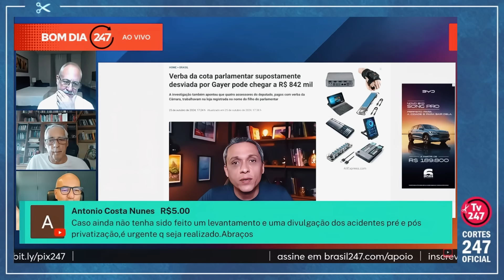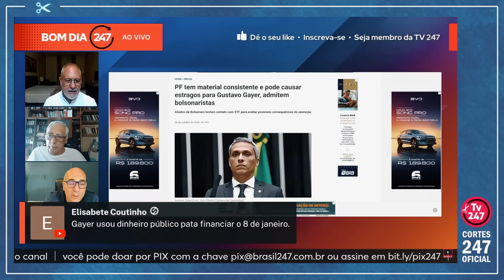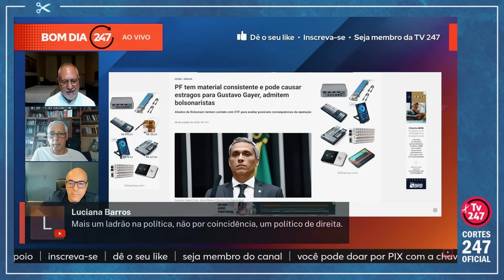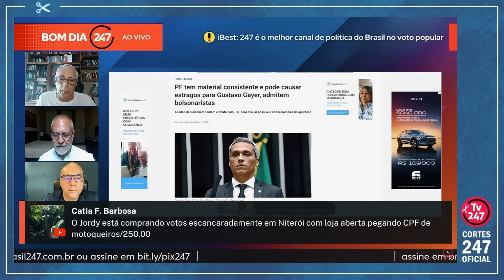ATÉ BOLSONARISTAS ADMITEM: PF TEM MATERIAL CONSISTENTE CONTRA GUSTAVO GAYER | Cortes 247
José Reinaldo Carvalho é jornalista, editor internacional do Brasil 247 e do site Resistência.